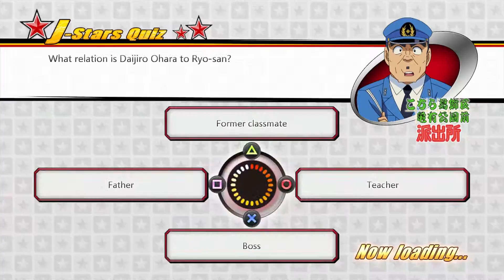J-Stars Victory VS+ Victory Road (Dark Tournament Stadium)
The second to last challenge in a series of challenges, to obtain the trophy: The Road to Glory - Win every battle on Victory Road.